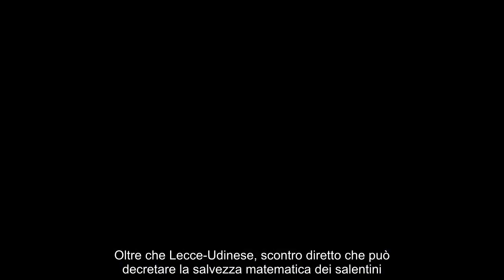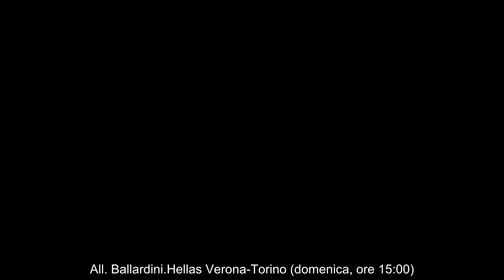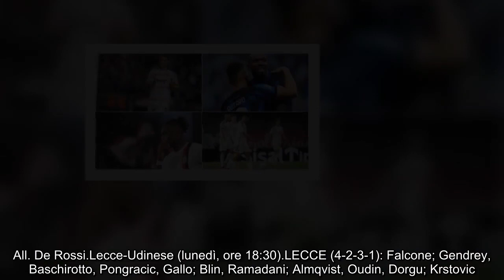Serie A, le probabili formazioni della 36^ giornata